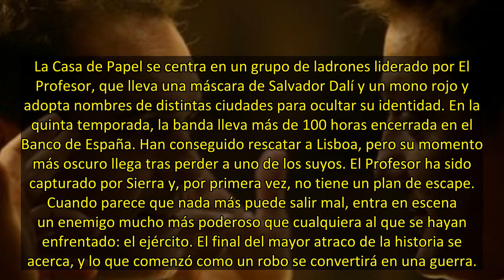Netflix anuncia 'Berlín', un spin-off de 'La Casa de Papel'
La serie se centrará en Berlín -también conocido como Andrés de Fonollosa-, un popular personaje de la serie interpretado por Pedro Alonso. La serie se estrenará en 2023, sin que se conozcan muchos más detalles. En La Casa de Papel, Berlín es el segundo al mando del atraco a la Real Casa de la Moned